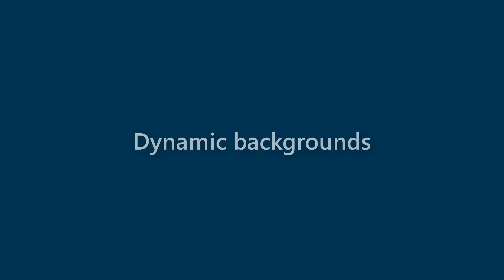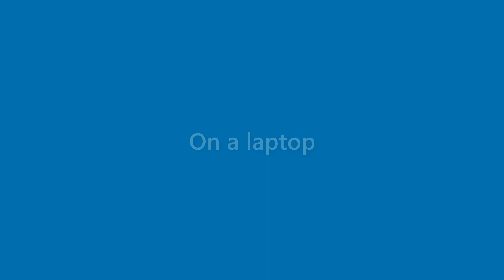Maxine O'neal - appearance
Name Look - Maxine O'neal - appearance. In this video we present "Maxine O'neal" name look and feel in various scenarios.
This video will cover:
How does "Maxine O'neal" look as a personal letterhead?
How does "Maxine O'neal" look on a business card?
How does "Maxine O'neal" look on a computer/laptop screen?
How does "Maxine O'neal" look with different background colors?
How does "Maxine O'neal" look with various fonts?